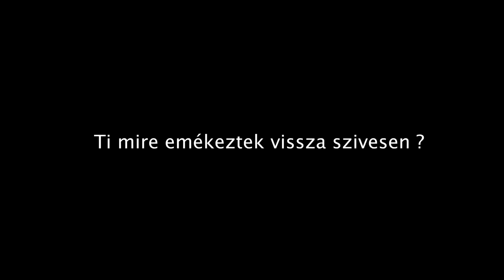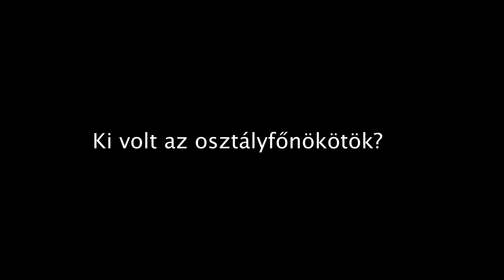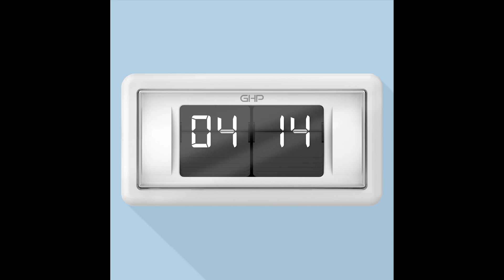Flashback Special: GHP